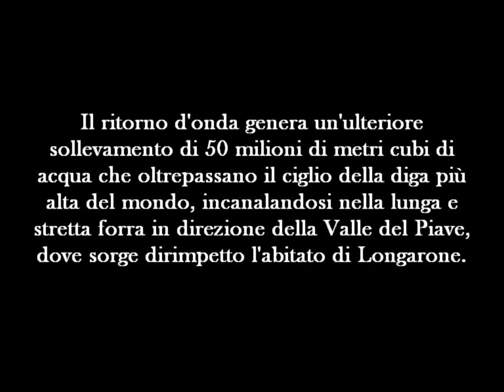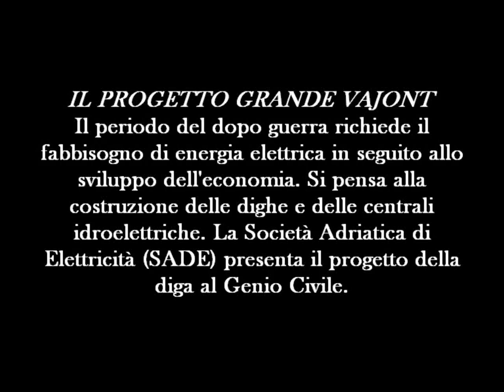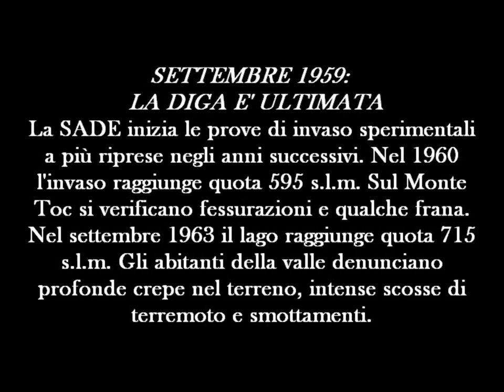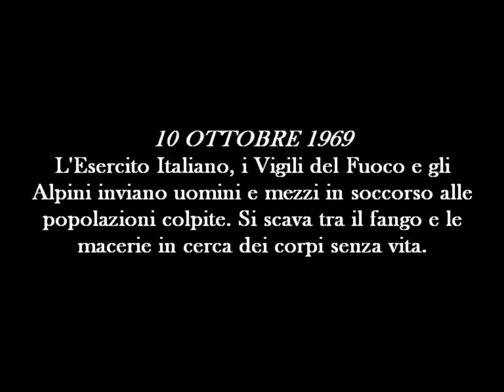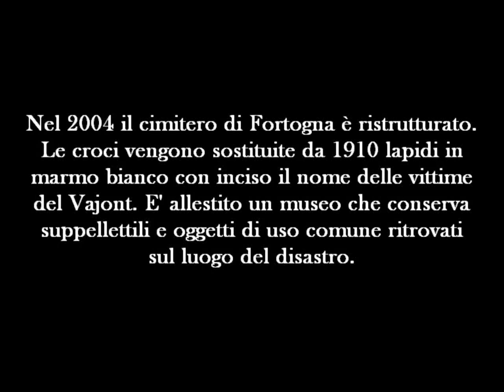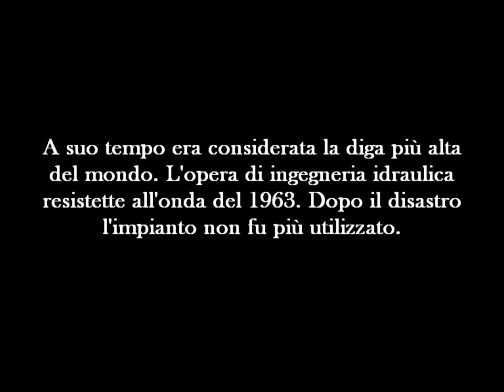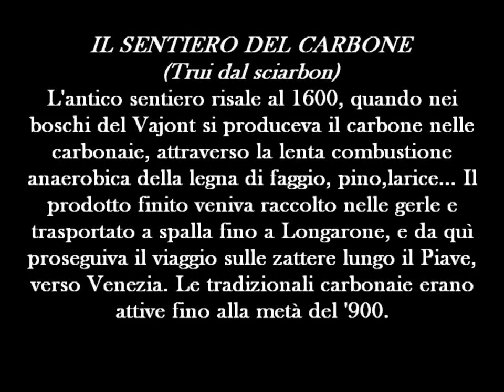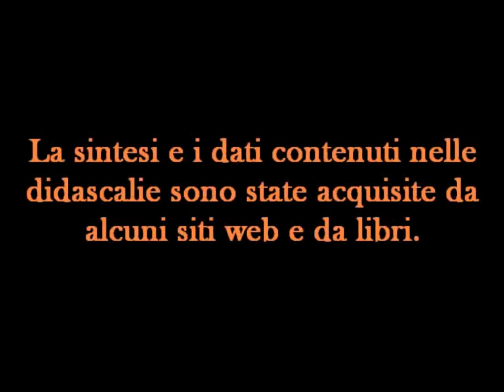IL DISASTRO DEL VAJONT: 9 ottobre 1963, ore 22:39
E’ il titolo della fotodocumentazione corredata da didascalie che riprendono l’evento catastrofico avvenuto cinquantanove anni fa alle ore 22:39 nella Valle del Vajont, nel Friuli Venezia Giulia.
Un’enorme frana di 270 milioni di metri cubi di terra e rocce si staccò dal Monte Toc scivolando nel bacino artificiale trattenuto dalla diga più alta del mondo costruita qualche anno prima dalla SADE (Società Adriatica Di Elettricità). L’onda gigantesca generata dalla frana scavalcò il muro della diga incanalandosi nella stretta forra in direzione di Longarone spazzando via interi paesi. In un solo colpo perirono 1910 persone, molte delle quali non furono mai più ritrovate…